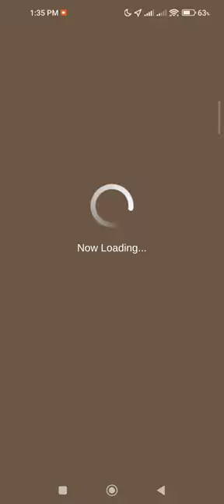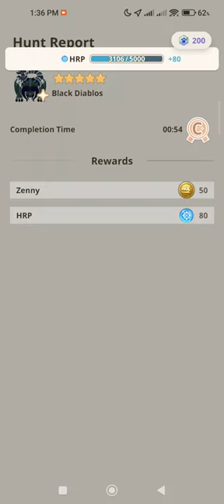BLACK DIABLOS EVENT HUNT 5⭐